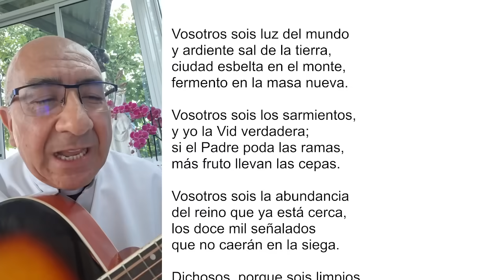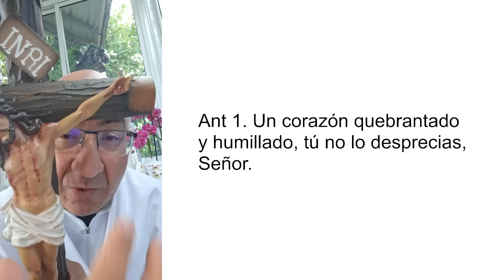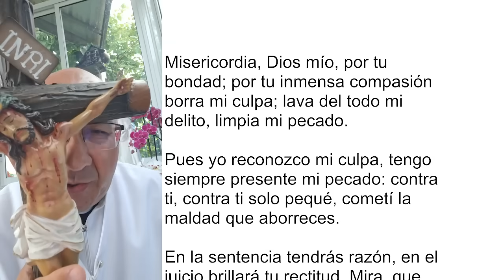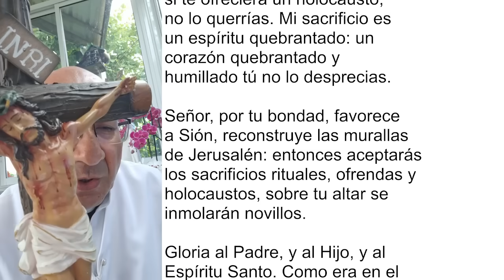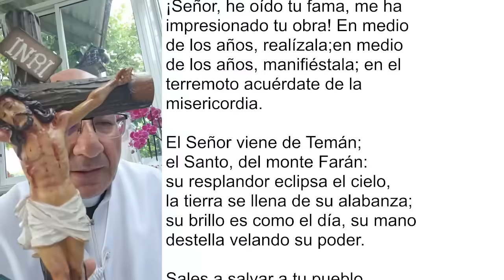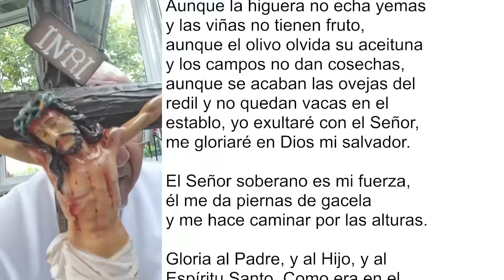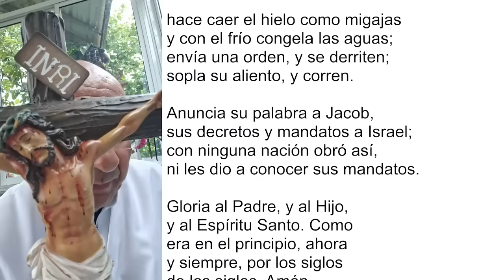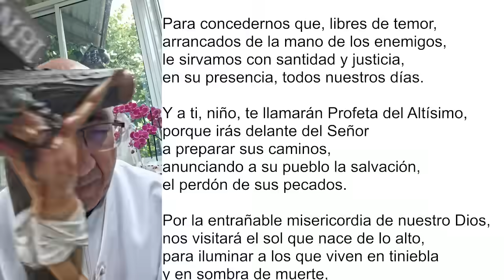LAUDES DEL DÍA DE HOY, VIERNES 3 DE NOVIEMBRE 2023. ORACIÓN DE LA MAÑANA